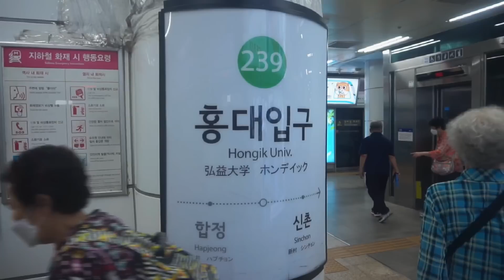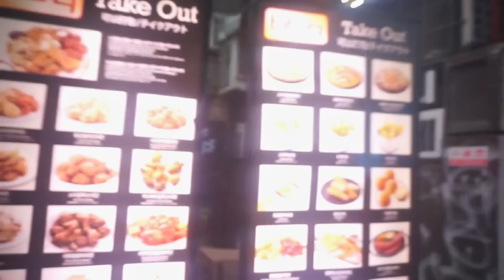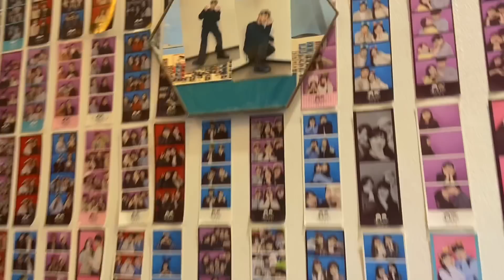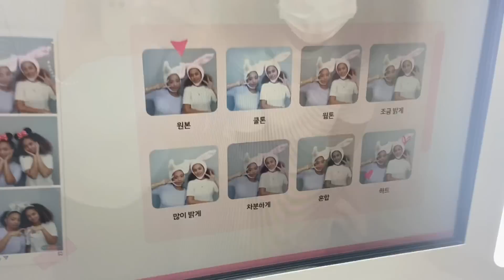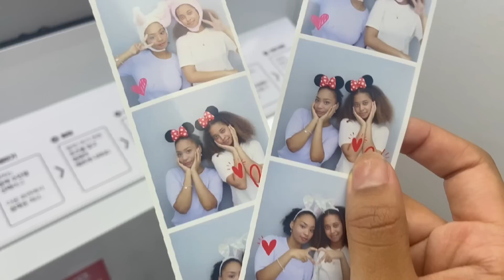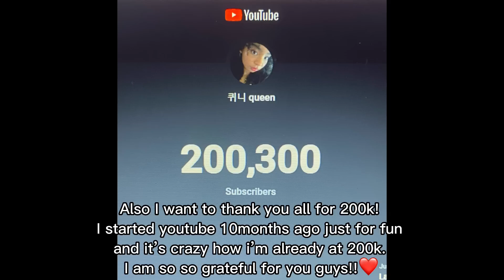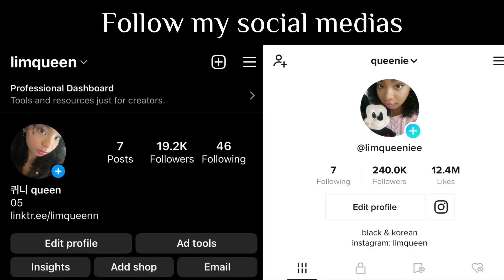Life in korea vlog: Rainy day in seoul, shopping in hongdae, photobooth, bt21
Most of the clips had to be muted because I was in the store and there was music playing in the background so i’d get copyrighted🙁